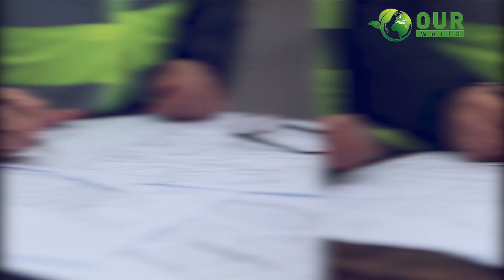সমুদ্রের উপর দিয়ে অভিনব সেতু বানিয়েছে চীন | China Bridge | OuR WORLD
১২ কিমি দৈর্ঘের হাইওয়ে ব্রিজ, যার সাড়ে ৪ কিমি অংশ সমুদ্রের উপর দিয়ে গেছে।